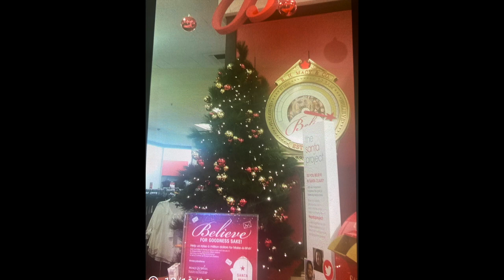Christmas Tree Pic Collection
To celebrate the soon-to-be arrival of the happiest time of the year, here's a collection of every picture of a Christmas tree I have.

What can I say? That's how dedicated I am to celebrating the winter holidays.